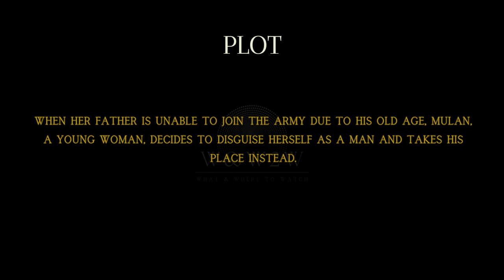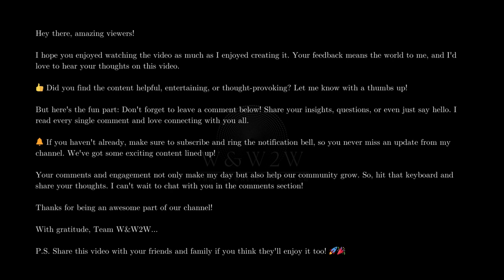Mulan (2020): Epic Adventure of a Fearless Heroine Fighting to Save Her Family and Kingdom! - W&W2W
🌟 What We Offer:

* Movie Reviews
* Genre Spotlights
* Daily Watchlists
* Viewer Engagement

Streaming Platform Updates: Stay informed about what's new on popular streaming services.